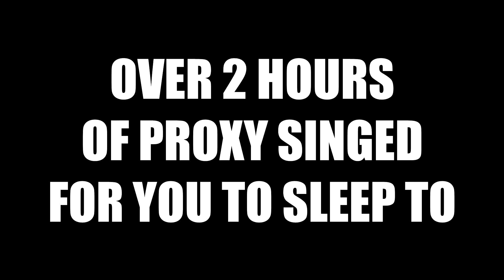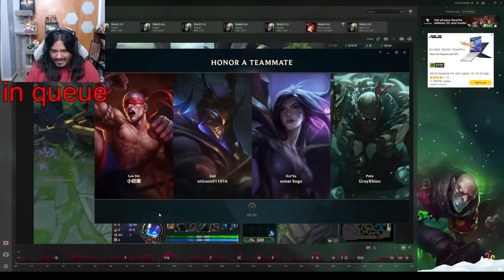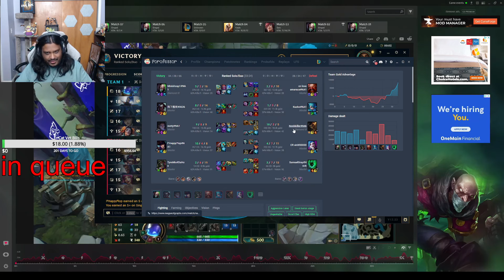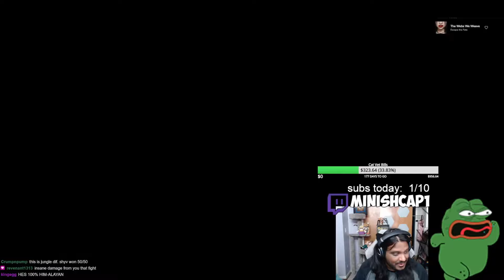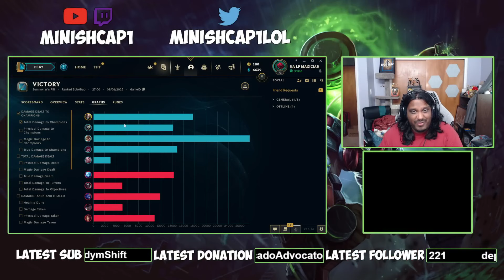2 hours of relaxing Proxy Singed gameplay to fall asleep to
2 hours of relaxing Proxy Singed gameplay to fall asleep to